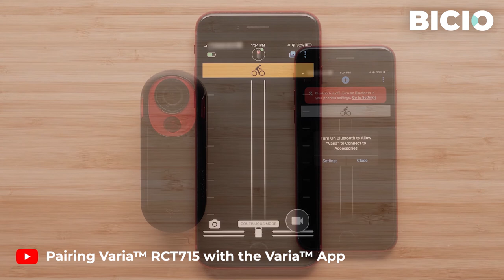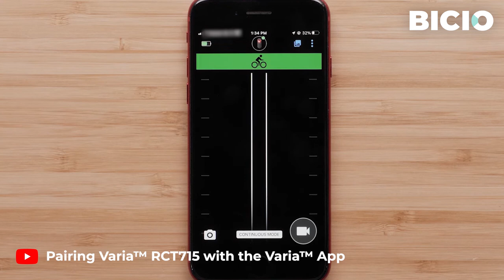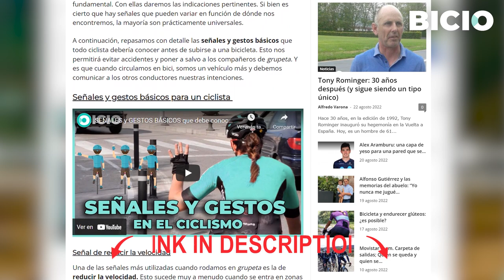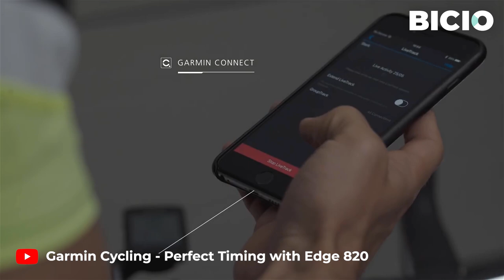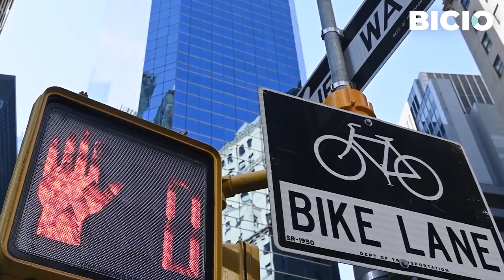EVITA LOS ACCIDENTES. 7 advertencias básicas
A continuación, os dejamos con algunas advertencias básicas que te ayudarán a mostrarte más visible frente a otros vehículos. Todo esto contribuirá a frenar el número de accidentes.

INDEX:
00:00 - ¿Cómo evitar accidentes en bicicleta?
00:32 - 1. LLEVA LUCES
01:20 - 2. LLEVA ROPA CHILLONA
01:53 - 3. SEÑALIZA TUS ACCIONES
02:28 - 4. ANTICÍPATE
02:48 - 5. NO UTILICES AURICULARES
03:22 - 6. MAPAS Y CARRIL BICI
04:11 - 7. RUEDA ORGANIZADO Y AGRUPADO